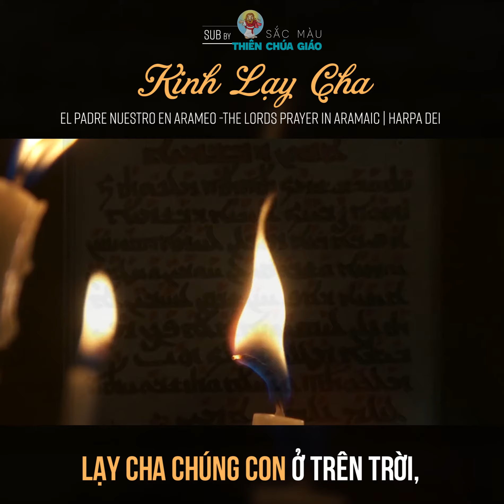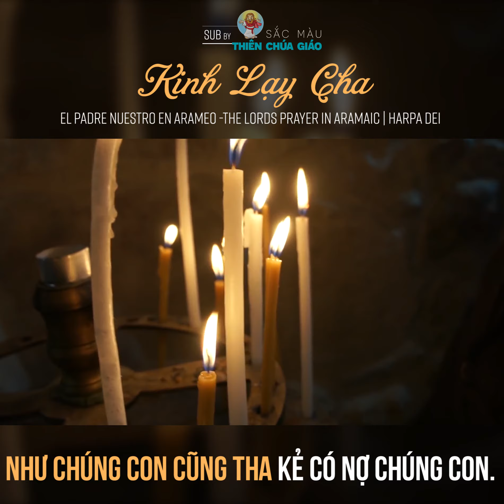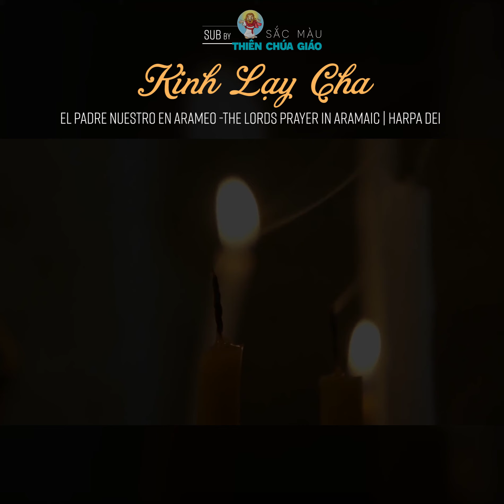Vietsub The Lords prayer in aramaic - Kinh Lạy Cha phổ nhạc | tiếng mẹ đẻ của Chúa Giê-su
Lạy Cha chúng con ở trên trời ...